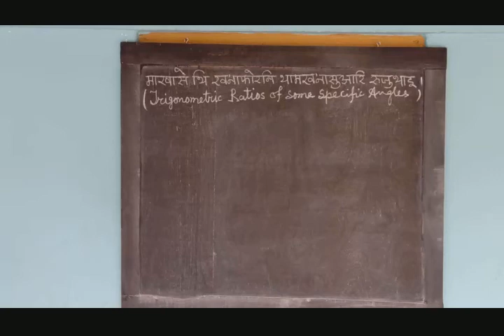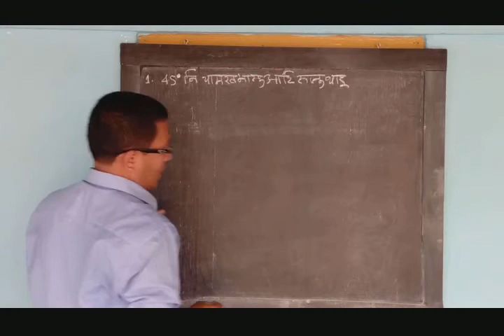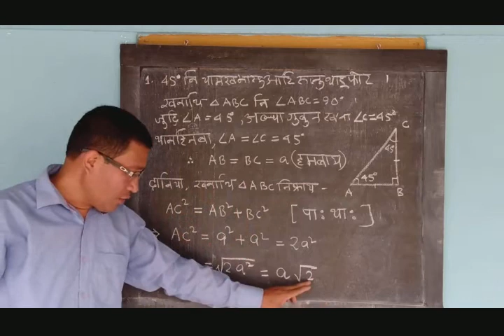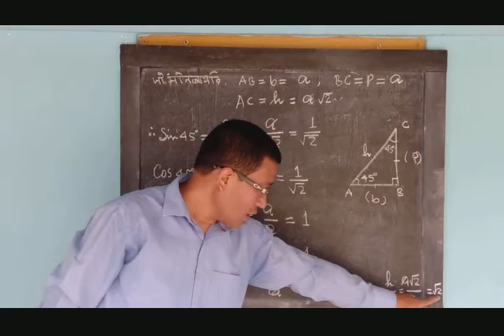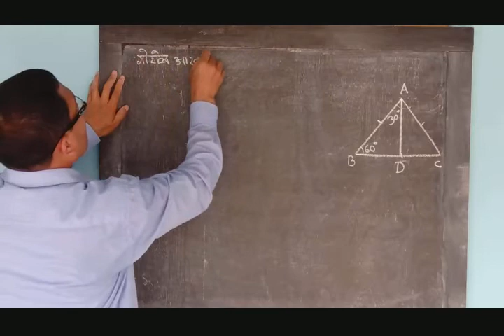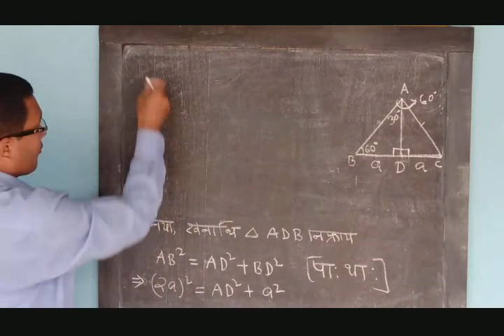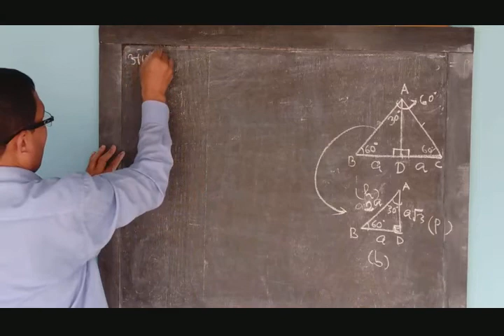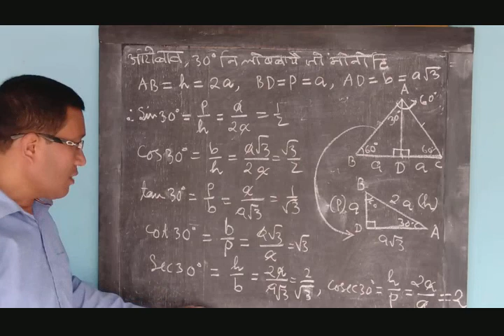Ch.8| Intro. to Trigonometry|Class X Maths| in Bodo|Lect 3(3)[Trigonometric Ratios of 30°, 45°& 60°]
Online coaching initiatives on the subject Mathematics ( NCERT) for class X in BODO amidst of the Lockdown period due to outbreak of Covid-19 pandemic.
Coaching conducted by Ganapati Brahma A/ T DOTMA HS SCHOOL, DOTMA ; District: Kokrajhar, BTR Assam.
Under the initiatives of Department of Education, Govt of Assam.